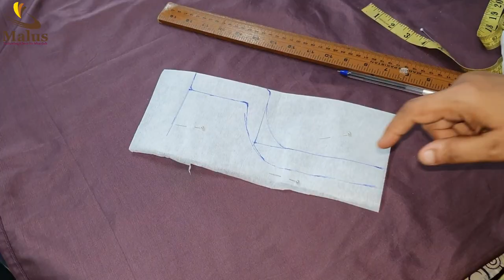🔥🔥 Nighty Neck Design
Kurti neck design, nighty neck design